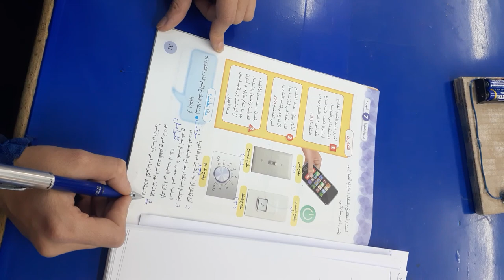الصف الرابع-علوم-درس المفاتيح